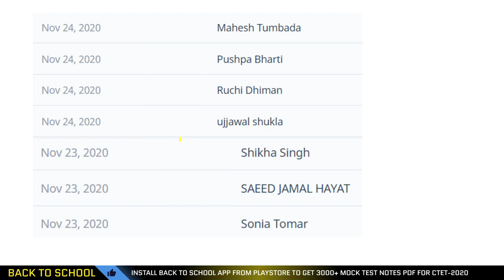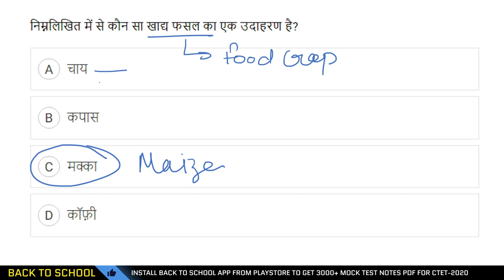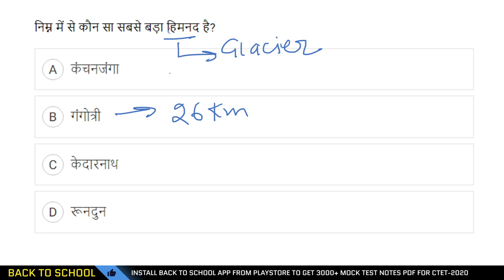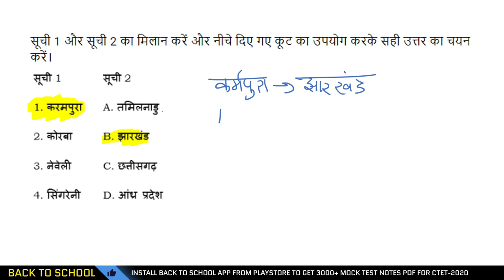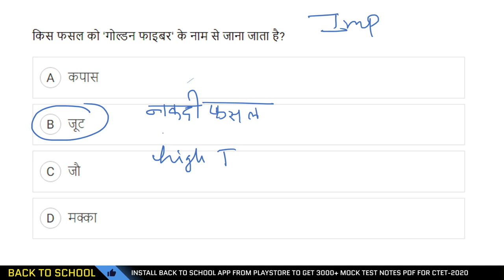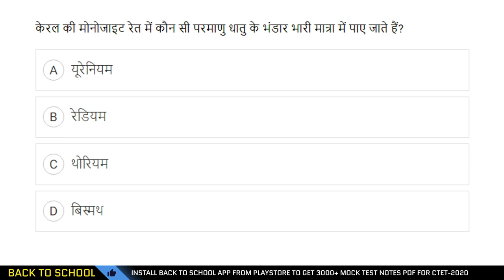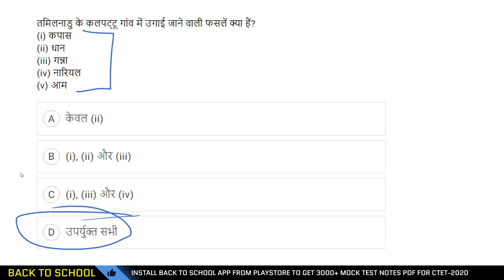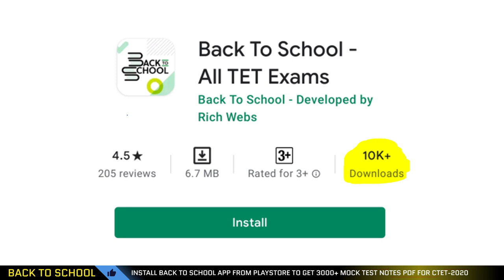SOCIAL STUDIES FOR CTET-2021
CTET history notes in English
CTET Geography
CTET geography in Hindi
CTET geography notes
CTET geography in English
CTET geography syllabus
CTET geography questions in English
TGT history practice set
TGT history questions paper
TGT history class
TGT history preparation
TGT history syllabus
TGT history lecture
PGT history classes
PGT  history books
PGT history preparation
PGT history practice set
PGT history questions
PGT history questions in Hindi
PGT history questions in English
PGT history solved paper
PGT geography
PGT geography questions
PGT geography question paper
PGT geography question in Hindi
PGT geography question in English
PGT geography coaching
PGT geography solved paper
TGT geography
TGT geography questions
TGT geography class
TGT geography questions
TGT geography books
Constitution in Hindi
Sanvidhan

social science for ctet in english

social science pedagogy for ctet in english
social science notes for ctet in english
ncert social science notes for ctet in english
ncert social science notes for ctet in hindi

social science notes for class 10
social science notes for tgt
social science notes for pgt
social science pedagogy in english
social science pedagogy notes
ctet social science preparation in hindi 2019

ctet social science notes in pdf in hindi
ctet social science notes in pdf in english
ctet social science notes in pdf
ctet social science notes 2019

ctet paper 2 social science ncert

ctet sst notes in hindi 2019